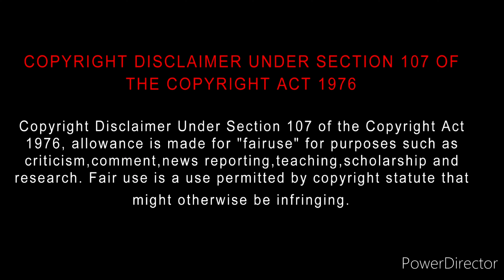Kallayi FM (2023) Movie Review Tamil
KallayiFM (2023) Movie Review Tamil | Kallayi FM Tamil Review